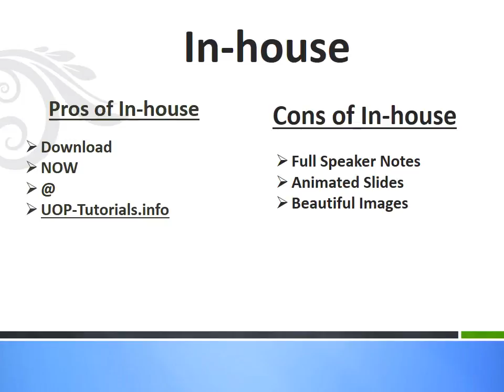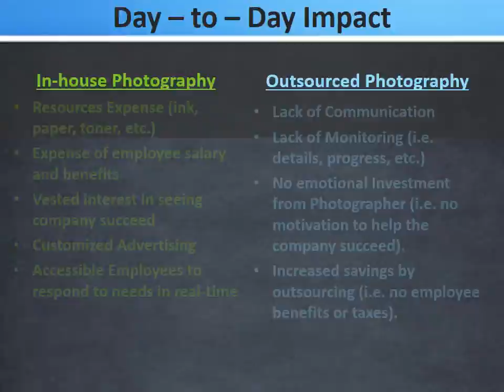VCT/236 WEEK 5 - NEW 2016/2017 VCT236 IMAGE EDITING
VCT/236 Intro to Image Editing & Formatting

Week 4 Individual Assignments
Frequency and Potential Uses
Word Count: 1,355 words! 7 Pages! = A+
Based on your Week Four Learning Team Collaborative discussion, write a 2- to 3-page paper that includes the following:
• How often new photographs should be taken under each model.
• The potential uses of the photographs and those implications under each model.
Format your paper according to APA guidelines.
Submit your assignment using the Assignment Files tab above.

Individual: Finalize Banner

Adobe Photoshop .psd file Included!!
This week's assignment will complete the banner.
Incorporate the design elements already established by the client, such as their logo, color scheme, motto, etc.
Add a logo to the banner.
Remove the background, or make this layer a transparent GIF.
Add legible text to the banner, reflecting the message of the client.
Submit the final banner as a JPEG that is 675 x 150 pixels and less than 200KB.
Cite the incorporated photo, graphic, and the logo.